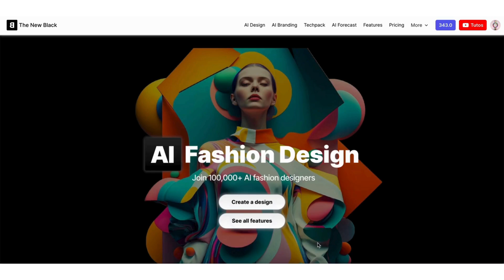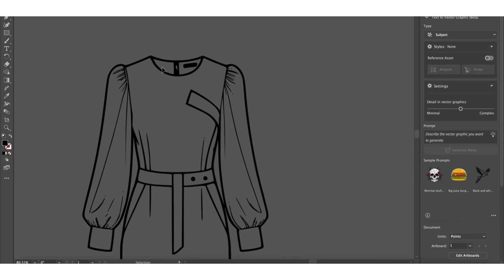Create SVG Clothing Sketch Designs with AI - AI SVG Fashion Sketch Generator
Our AI SVG sketch generator uses AI algorithms to create detailed, scalable vector graphics of clothing designs, which can then be easily customized using graphic design software like Adobe Illustrator.